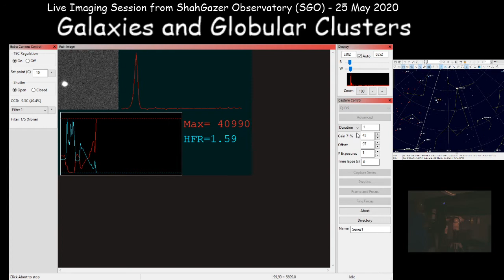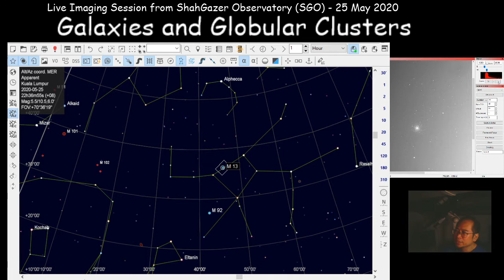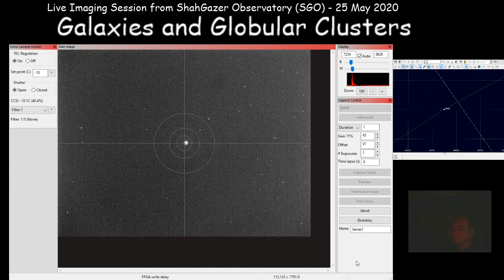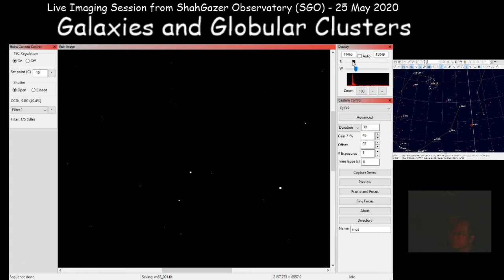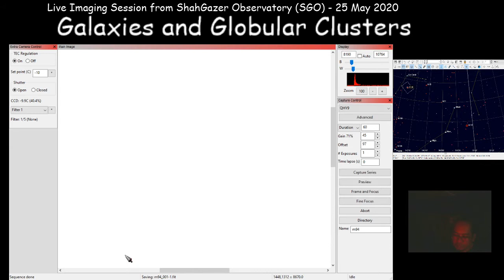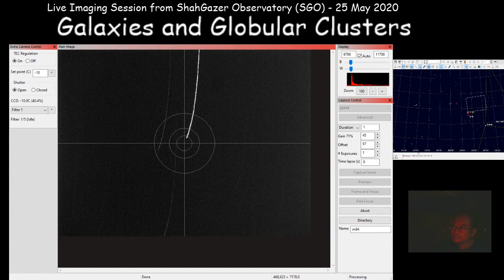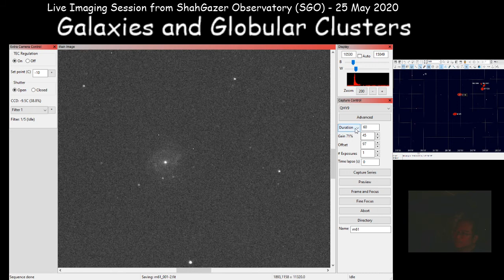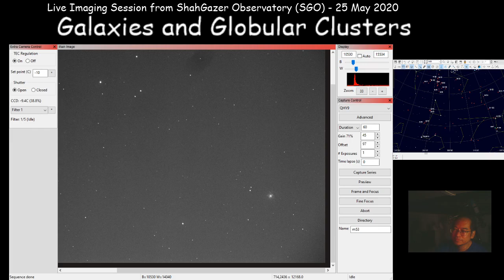Live session 2020 05 25 22 18 52